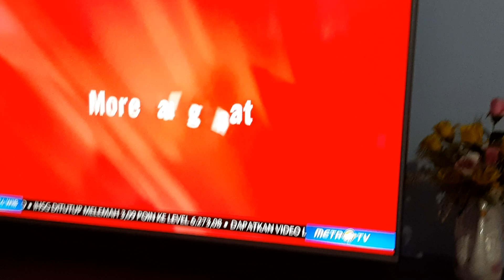Just for Laughs Gags End Credits (2010)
Mommy it---it's Over!